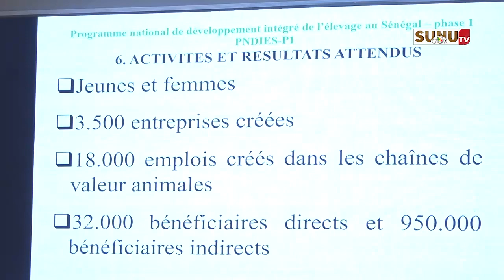PNDIES-P1/Développement des chaînes de valeur animales : 51,5 milliards mobilisés pour la phase 1 !